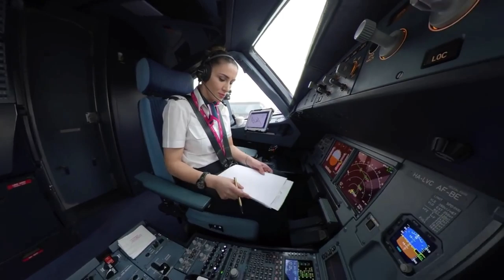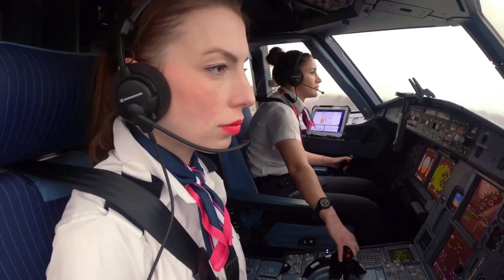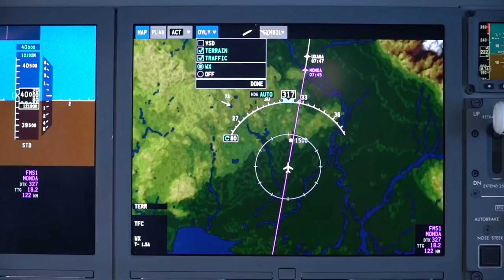#1 О ЖИЗНИ И ПЕРЕЕЗДЕ ЗА ГРАНИЦУ / КТО ПЕРВЫЙ ВЗЛЕТИТ ВЕНГРИЯ ИЛИ ЛАТВИЯ